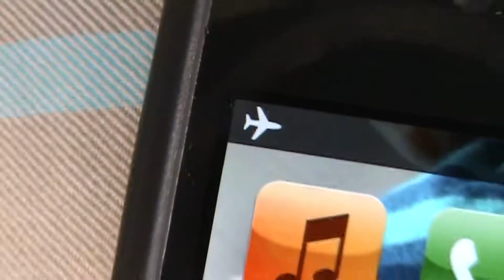La Siësta 2013 #2 | THAT'S LIFE!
Hey allemaal!
Hier de tweede aflevering van de La Siësta 2013 serie! En weet je? That's life. That's what all the people say.
In deze aflevering zul je zien hoe blij en daardoor luidruchtig wij zijn om weer op de camping waar wij al vanaf kinds af aan komen te zijn! Veel kijkplezier. 🌞